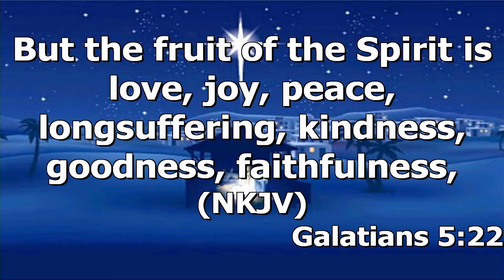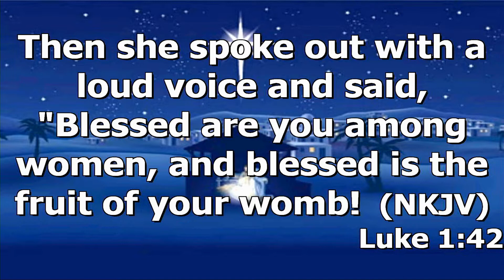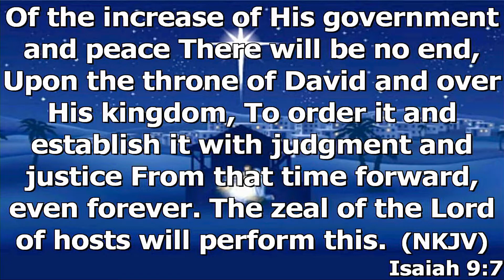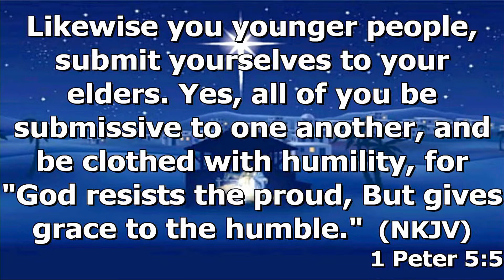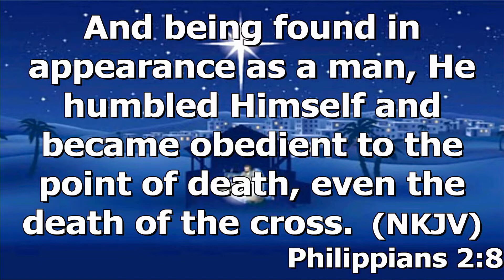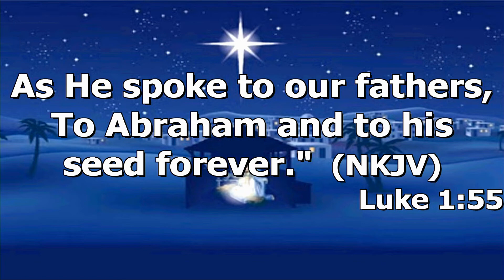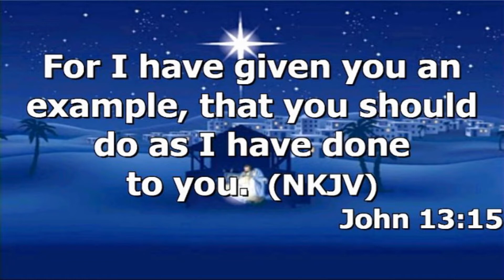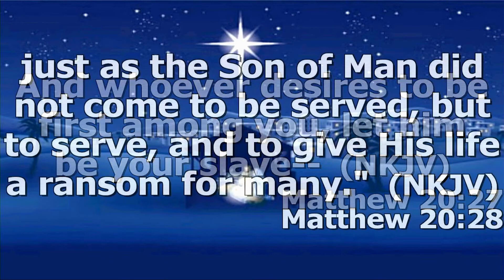"The Spirit Of Christmas" by Pastor Michael Franklin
Pastor Michael Franklin's message "The Spirit of Christmas" was recorded Sunday morning December 5, 2021 at Rye Hill Baptist Church - Fort Smith, Ar. Enjoy the message and may God Bless.

Luke 1:39-55